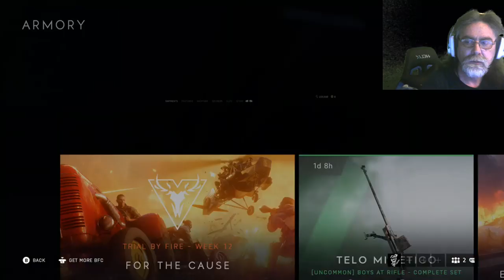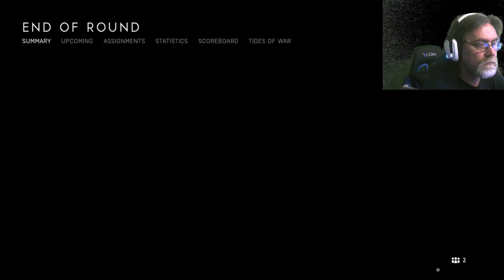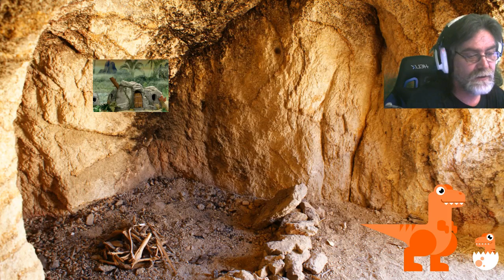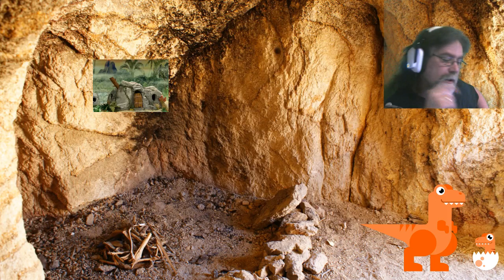Battlefield 5 Live: Happy Fathers Day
DNA says I'm 91% Neanderthal!
Playing on Xbox 1X Platform
Caveman usually comes out of the Cave around 8 PM PST